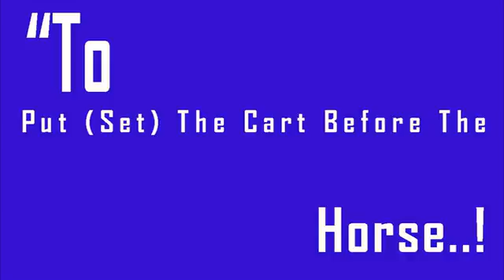Climateq Toward A Greener Queensland